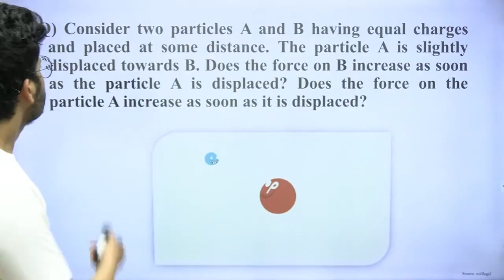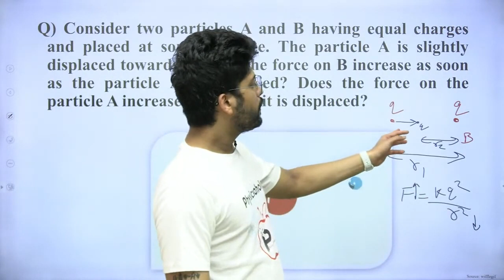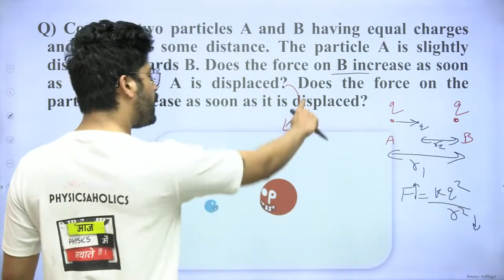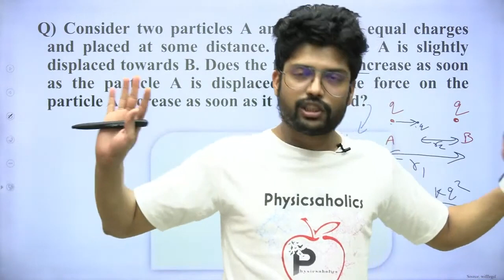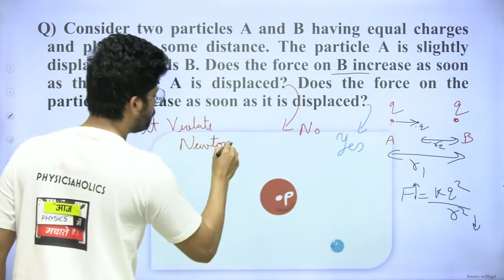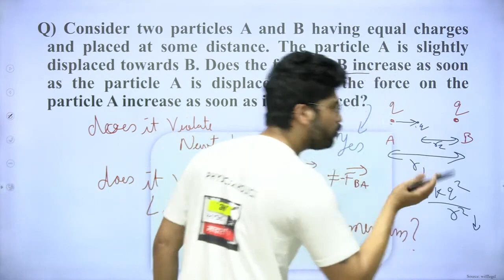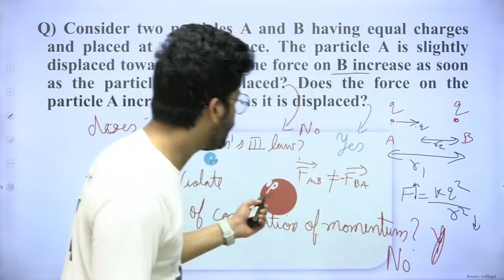Does Newton’s iii law fail when we move one of the 2 charges? | IIT JEE & NEET by Prateek Jain Sir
Consider Two Particles a and B of Equal Charges Placed at Some Distance. Particle a is Slightly Displaced Towards B. Does the Force on B Increase as Soon as Particle a is Displaced?

Source of the Question:
HC Verma | Questions for short Answers and Solutions | Chapter 29 | Electric Field and Potential | Question no. 3